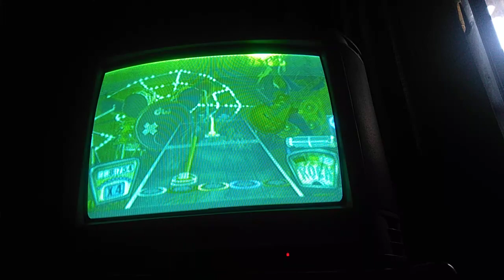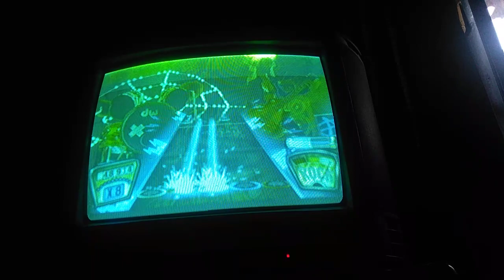Guitar Hero slank ps2 d'masiv merindukanmu difficulty amat sulit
artis : d'masiv